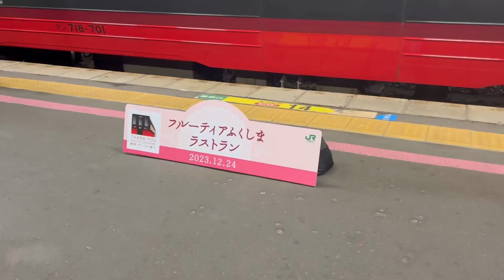【ラストラン】フルーティアの最後の勇姿を見てきた。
2023年12月24日をもってフルーティアふくしまがラストランを迎えました。郡山駅に撮影に行きました。

（低評価はなるべくやめてください。モチベが下がるから。低評価が多すぎる場合、再アップロードせざる終えなくなります。）